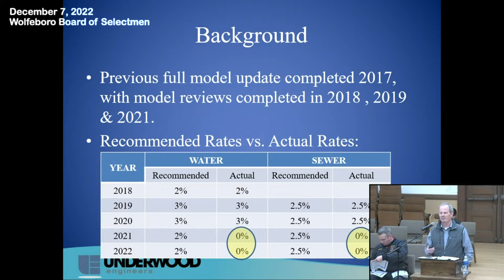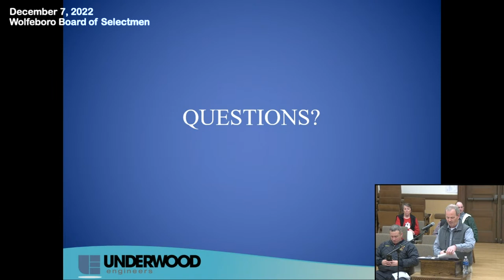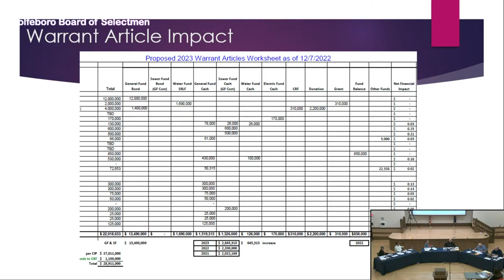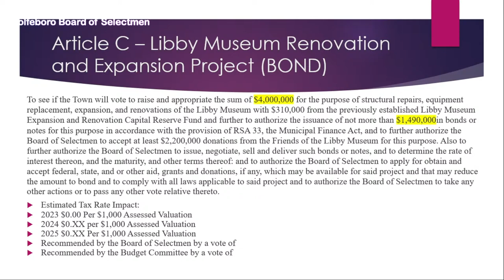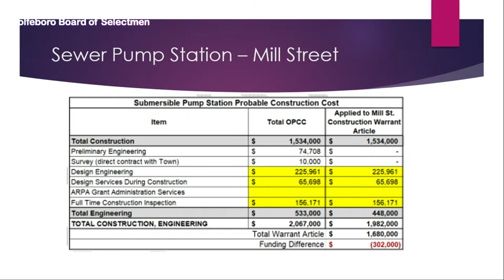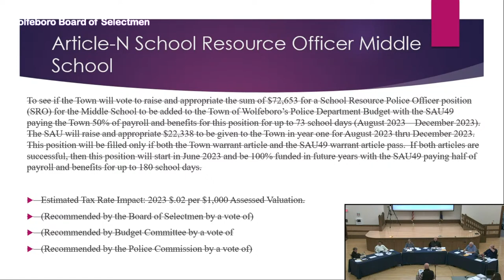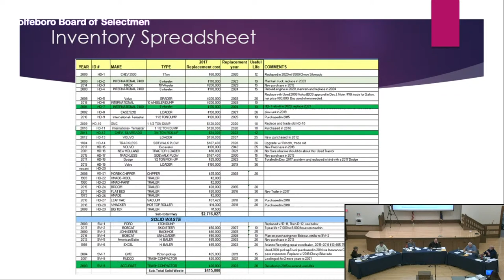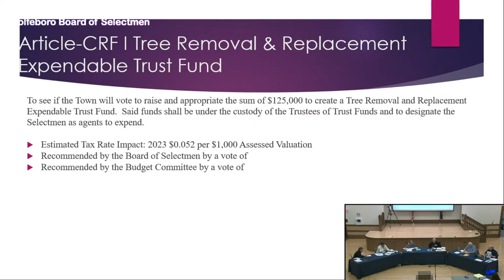7 December 2022 Wolfeboro Board of Selectmen (BoS) Meeting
The 7 December 2022 Wolfeboro Board of Selectmen (BoS) Meeting LIVE from the Wolfeboro Town Hall, Great Hall.  Wolfeboro Community Television (WCTV) is a non-commercial organization.  Any advertisements which show up on this site provide no revenue to WCTV and are solely the work of YouTube authorized advertisers.  It is fair for YouTube to provide these advertisements, however, since our WCTV produced "On Demand" videos are stored  on the YouTube servers at no cost to WCTV nor to you, the viewers.  If you would like to make a donation to Wolfeboro Community Television, please contact our Executive Director by email to begin the process.  WCTV is a 501(c)(3) non-profit organization and your gifts may be tax deductible!  Any Closed-Captioning appearing on this video is not provided by Wolfeboro Community Television. There may be Auto-Generated Closed Captioning available to you provided by YouTube, of which Wolfeboro Community Television does not guarantee its accuracy.